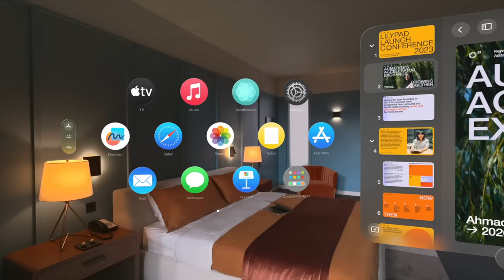iPhone 16, iPad Pro M4, AirPods Max... l'année 2024 d'Apple !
2024 s'annonce comme une année chargée pour Apple. Entre l'Apple Vision Pro, les iPhone 16 et des Apple Watch totalement revues, ça promet d'être une année historique. Aujourd'hui, on va donc faire un récapitulatif des rumeurs les plus fiables pour ces prochains mois !